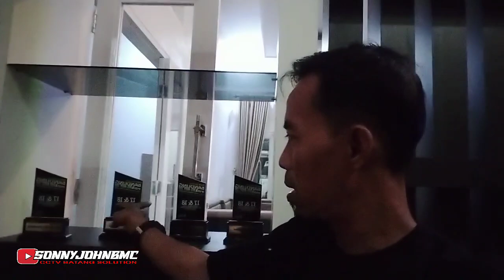Wahyu Abadi Rendi Andika om irul explore Betah lama Di Rumah ini || Review Rumah Bos M18 ini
Tempat istirahatnya team wahyu abadi di karoseri M18 cimahi